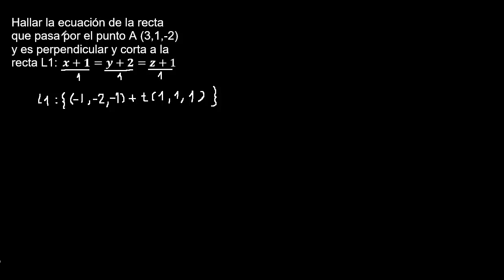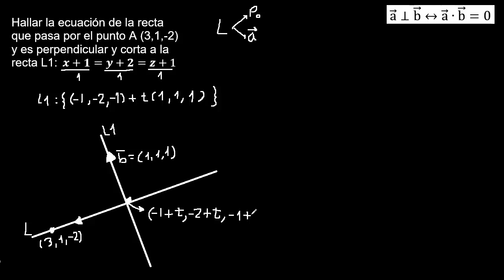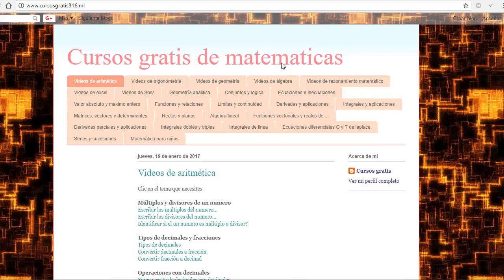Ecuación de la recta en el espacio que pasa por el punto A y es perpendicular y corta a la recta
Hallar la ecuación vectorial de la recta que pasa por el punto A y es perpendicular y corta a la recta
Hallar la ecuación de la recta que pasa por el punto A y es perpendicular y corta a la recta
ejercicios resueltos de rectas en el espacio
rectas en el espacio mate316
rectas vectoriales en el espacio
hallar la ecuación de la recta vectorial
hallar la ecuación vectorial de la recta